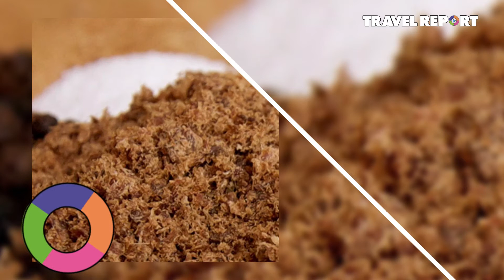Comida típica y gastronomía de Chihuahua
Conoce la maravillosa gastronomía de Chihuahua, así como sus platillos típicos.